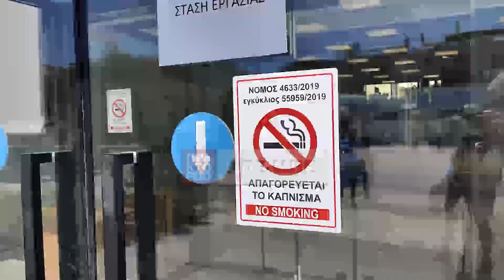Στο νοσοκομείο υπάλληλος της ΔΕΥΑ Ναυπλίου, σε στάση εργασίας οι εργαζόμενοι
Σε στάση εργασίας μέχρι τη λήξη της βάρδιας προχώρησαν οι υπάλληλοι της ΔΕΥΑ Ναυπλίου, Πέμπτη 12 Σεπτεμβρίου 2024. Σύμφωνα με πληροφορίες σημειώθηκε περιστατικό με πολύ ένταση μεταξύ του προέδρου της ΔΕΥΑΝ με υπάλληλο της Δημοτικής επιχείρησης, ο οποίος έχασε τις αισθήσεις του και μεταφέρθηκε στο Νοσοκομείο με ασθενοφόρο. Οι υπάλληλοι στη συνέχεια προχώρησαν σε στάση εργασίας διαμαρτυρόμενοι,  ενώ εξέδωσε ανακοίνωση ο Σύλλογος Εργαζομένων της ΔΕΥΑΝ για συνέχιση της στάσης διαμαρτυρίας και αύριο. Η ανακοίνωση του Συλλόγου: Ανακοινώνεται ότι αύριο Παρασκευή 13 Σεπτεμβρίου 2024 και από 7:30π.μ. έως 11:30π.μ. η Δ.Ε.Υ.Α. Ναυπλιέων θα παραμείνει κλειστή λόγω στάσης εργασίας των εργαζομένων κατόπιν Απόφασης Έκτακτης Γενικής Συνέλευσης. Μιλάει ο Βασίλης Κουστένης, πρόεδρος σωματείου εργαζομένων ΔΕΥΑΝ. ΑΠΕ-ΜΠΕ/ΑΠΕ-ΜΠΕ/ΕΥΑΓΓΕΛΟΣ ΜΠΟΥΓΙΩΤΗΣ